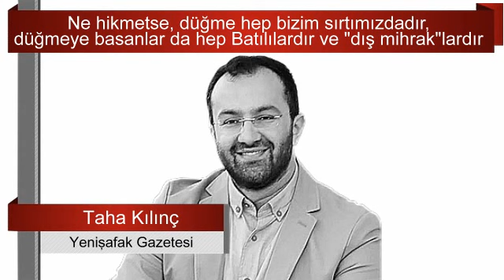BAŞIMIZA ÖYLE BİR ÇORAP ÖRDÜLER Kİ, PES DEDİRTECEK TÜRDEN. TAHA KILINÇ SESLİ MAKALE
Pek çok konuda dedikodu kabilinden söylentilerin gerçek bilginin yerini aldığı ve milyonların ağzında sakıza dönüştüğü ülkemizde...